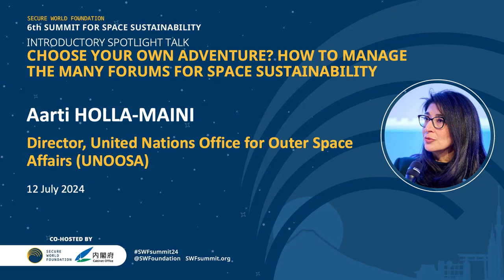25 | Spotlight Talk: Aarti Holla-Maini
Before the panel "Choose Your Own Adventure? How To Manage the Many Forums for Space Sustainability," Aarti Holla-Maini, the Director for the UN Office for Outer Space Affairs, presents her introductory remarks.